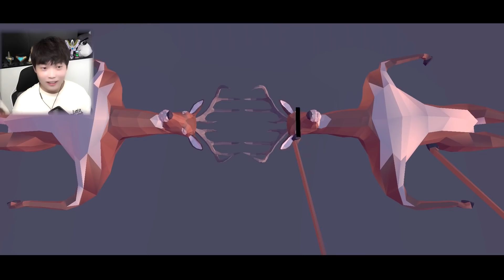鹿模拟器 解锁成就获得巨龙坐骑后秒天秒地秒巨鲲 吊德斯解说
小伙伴们记得多多关注评论和分享喔~把快乐传播给更多人～